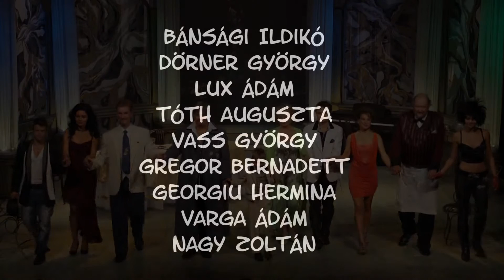Mert a mamának így jó! finálé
Újszínház: Mert a mamának így jó.
Gregor Bernadett, Georgiu Hermina, Varga Ádám, Bánsági Ildikó, Dörner György, Lux Ádám, Tóth Auguszta, Vass György, Nagy Zoltán, Díszlet- és jelmeztervező : Húros Annamária Zenei szerkesztő: Gulyás Levente Világítás: Pataki Ferenc
Videó :Erdei Krisztián Rendező: Pozsgai Zsolt